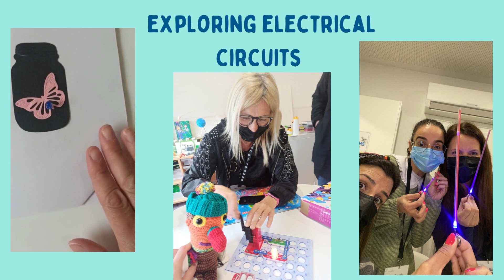Stem training with Liliana Fernandes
Super Inventors on the Move visiting the maker space at Escola Esporoes in Braga.
Day 2 of our visit to Colégio do Ave